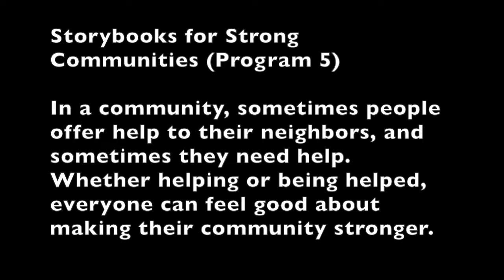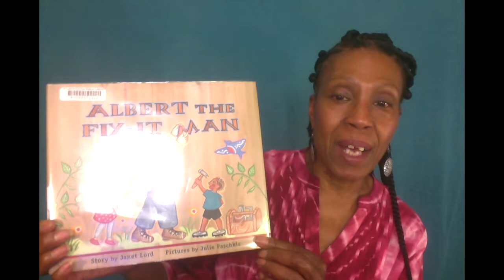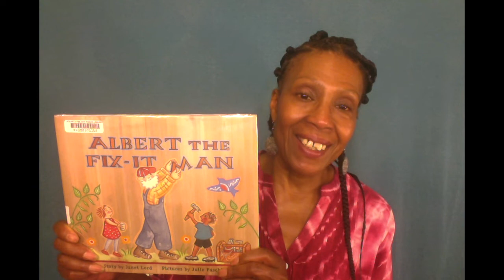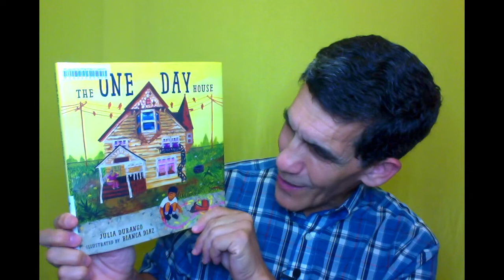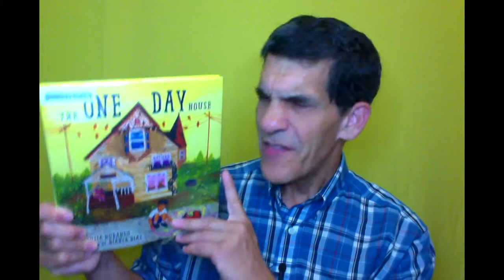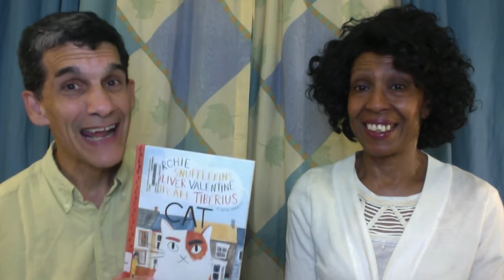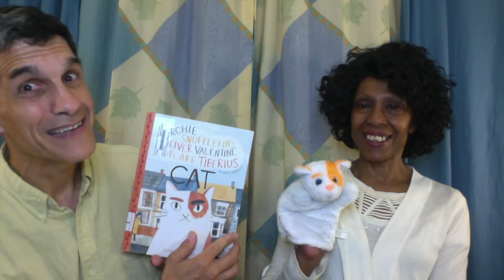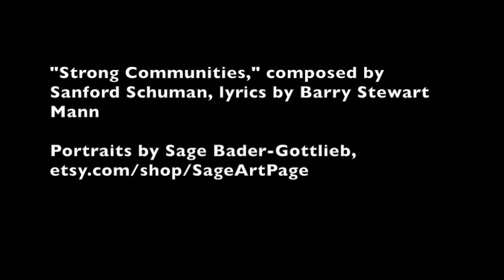Storybooks for Strong Communities #5 with Barry Stewart Mann & Deborah Strahorn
Storybooks for Strong Communities, #5